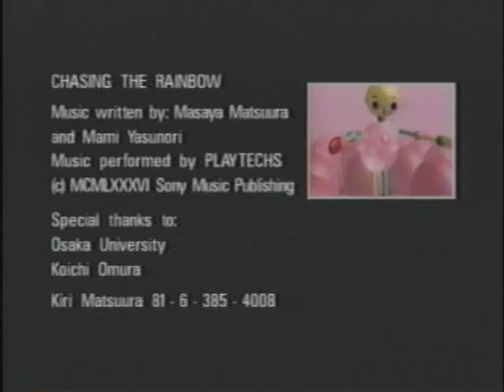Chasing The Rainbow (Matsu-Kiri Project)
This is an early computer generated video made by the Japanese MATSU-KIRI project named "Chasing the Rainbow". It is set to the song "Chasing The Rainbow" written and performed by Masaya Matsuura and Mami Yasunori of their indie band, Playtechs, in (1986).
From the video "Elroy's Toy", transferred from VHS to DVD. Totally worth the time and patience to do it, as I loved this as a kid. Enjoy!

Art Direction and Senior Animator: Kiri Miyagaki
Special thanks to: Osaka University and Koichi Omura